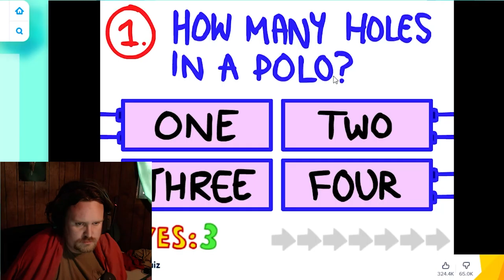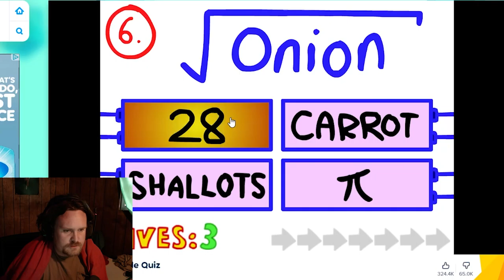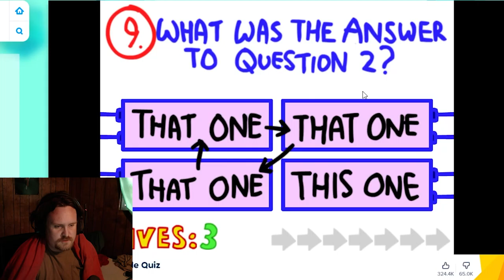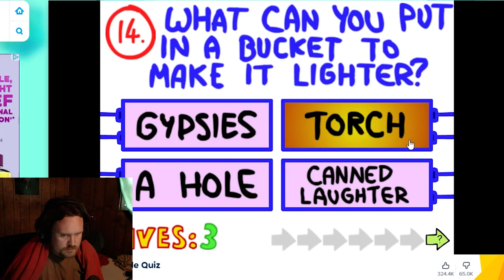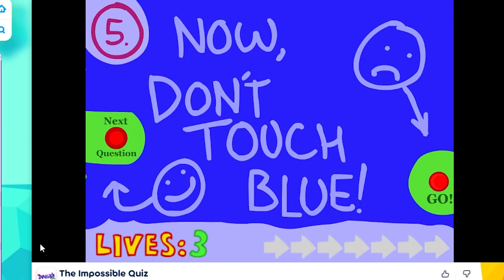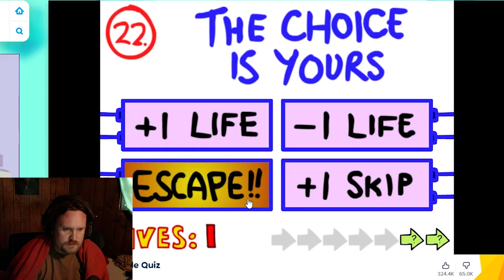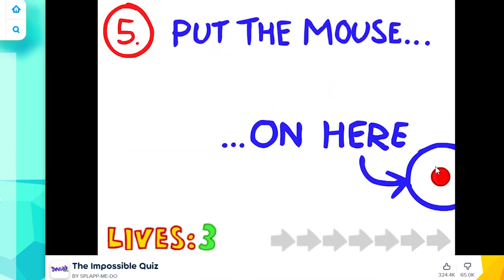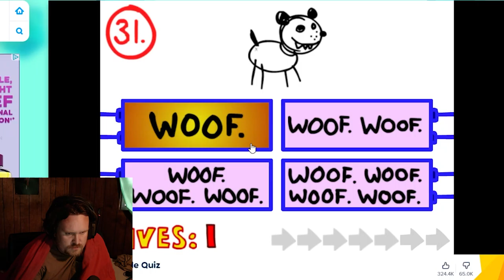I FAILED THE IMPOSSIBLE QUIZ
The most IMPOSSIBLE quiz in the world!